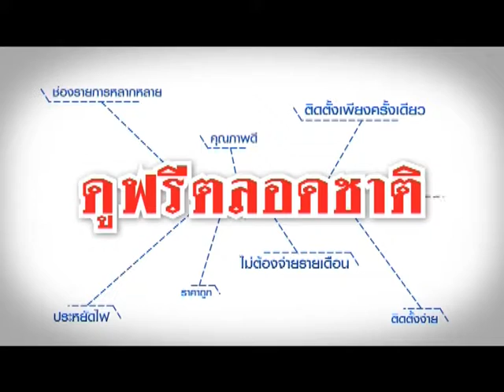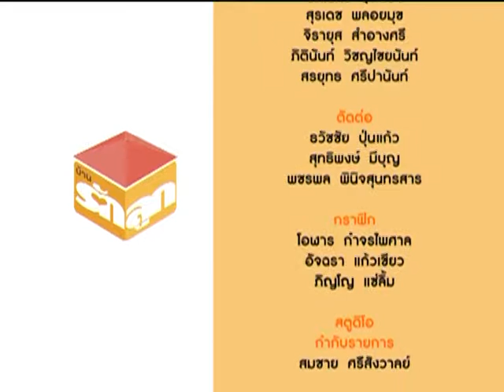รายการบ้านรักลูก มูลนิธิเพื่อเด็กพิการ (ตอน 3)